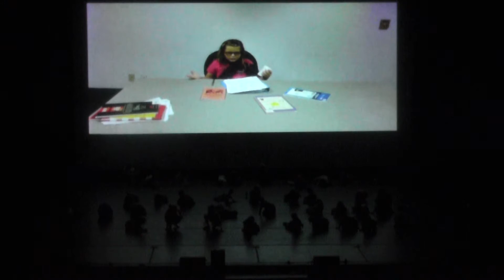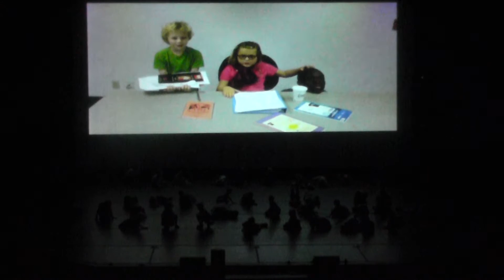NSB Career Day Spirit Rally July 15, 2016 Blue Group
NSB Career Day Spirit Rally July 15, 2016